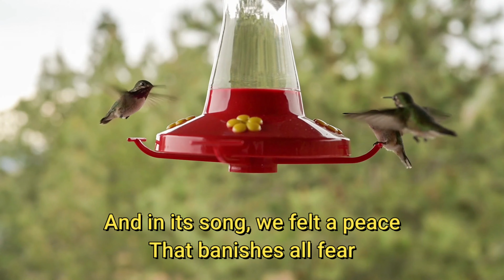Birdsong for Relaxation and Meditation |Nature Sounds for Sleep and Stress Relief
Bird song refers to the vocalizations or calls made by birds. These sounds can be used for a variety of purposes, such as attracting a mate, defending territory, or communicating with other birds. Different bird species have unique songs, and some birds are known for their particularly beautiful or complex songs. Birdwatchers and ornithologists often use bird songs to identify different species in the wild.